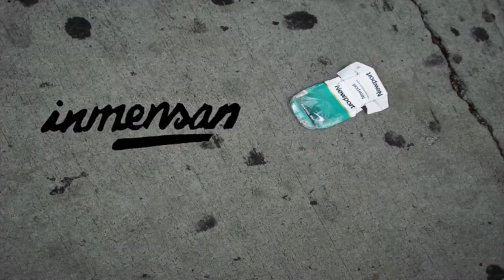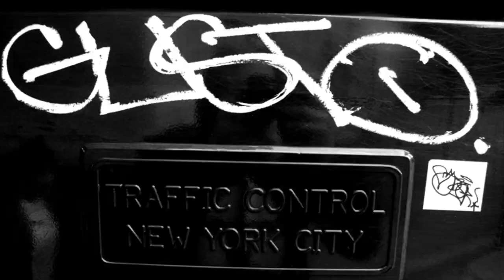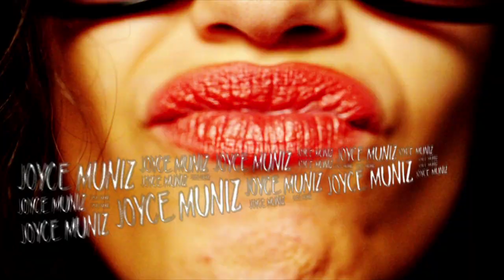Munk - Mis Labios (OFFICIAL VIDEO)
Single out on Gomma 27 May 2011. Directed by Paze & Maceo & Decker & Schünke